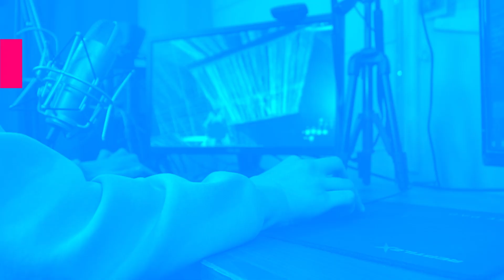EL COVID NO ES UN JUEGO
EL COVID NO ES UN JUEGO, Por eso es muy importante vacunarte, al hacerlos juntos podemos ganarle a este villano que nos afecta en la vida real YAPOVACUNATE por ti, por todos.